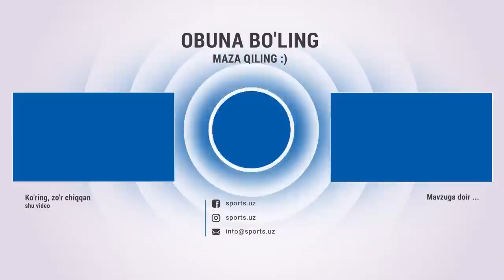Surxon - So'g'diyona 1:0 Yagona gol, hakamning "qovun"lari va xavfli vaziyatlar HIGHLIGHTS